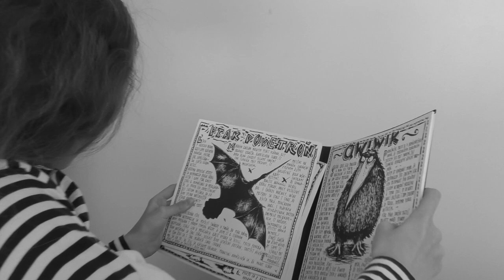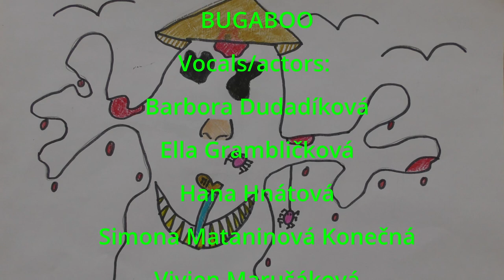Bugaboo. Schoolovision 2022 Slovakia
Ak sa aj vy bojíte strašidiel, ktoré v noci číhajú pod posteľou a nedovolia vám v kľude zaspať, pozrite si video našich odvážnych detí, ktoré už vedia, že so strašidlami môže byť aj celkom sranda.
If you are also afraid of the bugaboos that lurk under your bed at night and don't let you fall asleep in peace, watch this video of our brave children who already know that bugaboos can be a lot of fun.

BUGABOO (STRAŠIDLO)
The song for Schoolovision 2022
Primary School of M. R. Štefánik in Ivanka pri Dunaji, Slovakia
Schoolovision is a unique eTwinning project that brings together children from around thirty countries right across Europe and beyond.
Vocals and actors: Barbora Dudadíková, Ella Grambličková, Hana Hnátová, Simona Mataninová Konečná, Vivien Marušáková, Lenka Rusnák, Vanesa Slivková, Dáša Sitárová, Terézia Takáčová, Tobias Vojtek
Idea and lyrics: Michaela Burtovská, Lenka Varga
Camera and video editing: Ján Bednárik
eTwinning Coordinator: David Ručka

Zaspievajte si s nami:
Počúvajte, čo sa stalo
Niečo čudné sa tam vzalo.

Pod posteľou čosi čaká,
Strašidlo nás stále ľaká.
Cerí na mňa všetky zuby,
Sliny tečú z veľkej huby.
Žmurknú na mňa veľké oči,
Bojím sa, čo keď ma zočí.

Pod perinou kujem tajný plán,
stiahnuté hrdlo a brucho mááám.
Ako ho vystrašiť, ako ho odplašiť?
Ako mu kožuch vyprášiť mám?!

Chce ma chytiť pazúrom,
strach ovládne celý dom.
Pod posteľou vždy sa skrýva,
strašidlo už také býva.
Naberiem hneď odvahu,
zachovám si rozvahu,
zasvietime nočné svetlo,
strašidlo hneď strachom zbledlo.

stiahnuté hrdlo a brucho mám.

Ďalšiu noc pokojne spím,
Strašidlo už nevidím.
Zmizlo niekde do neznáma,
asi to bola len fáma.
Bol to iba divný sen,
o strašidlách všetko viem.
Dávajte si pozor veľký,
nečumte dlho do telky.

stiahnuté hrdlo už viac nemám.
Ja som ho vystrašil, aj som ho odplašil!
Nakoniec som ukul dobrý plán.

English lyrics:
Listen to what happened
Something strange has taken hold.
There's something waiting under the bed,
A bugaboo is always waiting for us.
It's looking at me with all its teeth,
Saliva's coming out of the big mouth.
Big eyes wink at me,
I'm scared of what if they see me.

I'm forging a secret plan under the duvet,
My throat and my belly are tight.
How to scare it, how to scare it away?
How can I dust its jacket?

It wants to catch me with its claw,
Fear takes over the house.
It's always hiding under the bed,
Bugaboos are like that.
I'll take courage now,
I'll keep my wits about me,
Let's turn on the night light,
The bugaboo turns pale with fear.

How to frighten it, how to scare it away?
How shall I dust its jacket?

Another night I sleep peacefully,
I don't see the bugaboo anymore.
It has disappeared into the unknown,
I guess it was just a rumor.
It was just a strange dream,
I know all about them.
Watch out, anyway
don't stare at the TV too long.

my throat is no longer tight.
I scared him, I scared him away!
Finally I've forged a good plan.